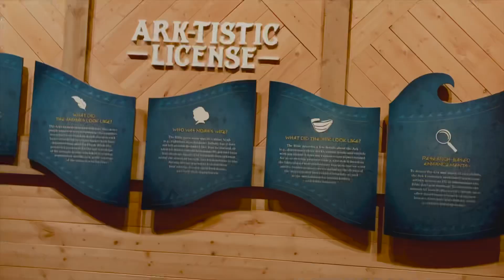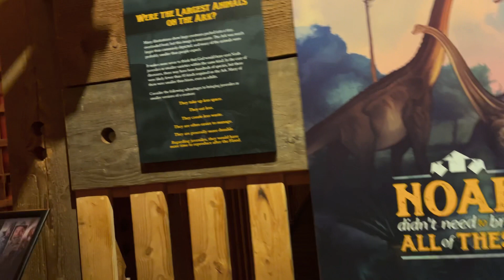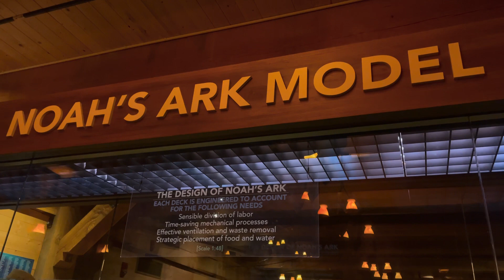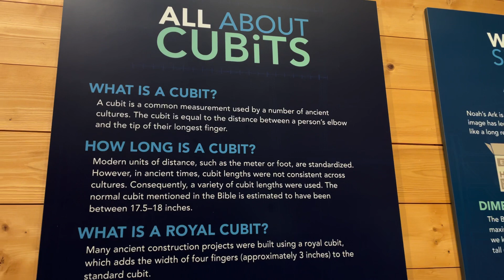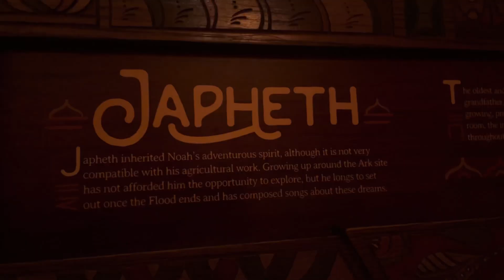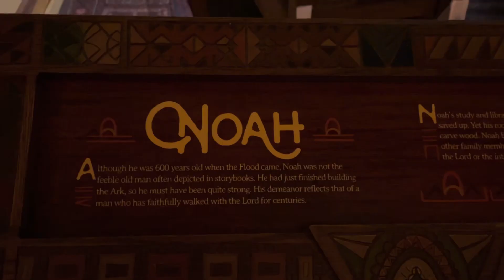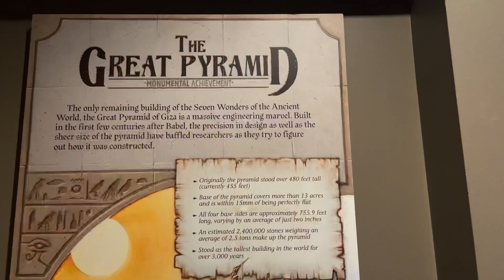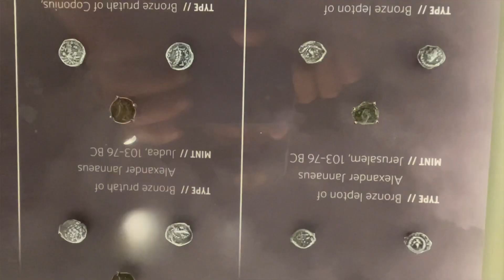23 MINUTOS EN EL ARCA DE NOÉ CON USTEDES.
Nota, el Arca de Noé fue creado acorde la medida que menciona la biblia,es un proyecto que empezó desde el 2010 y terminaron en el 2016.. etcétera